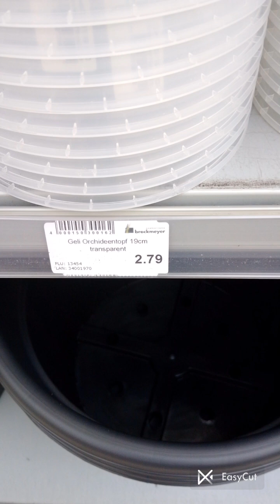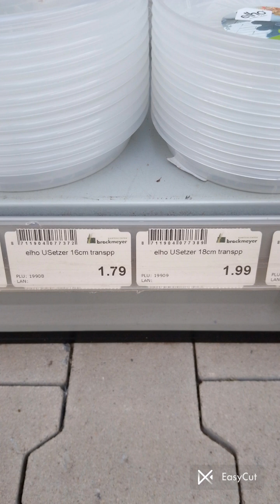Йдемо в гості, роздавати поради. Орхідеї були з проблемами при покупці.